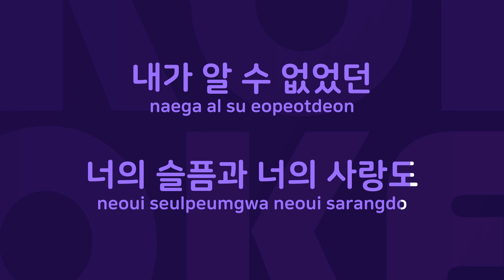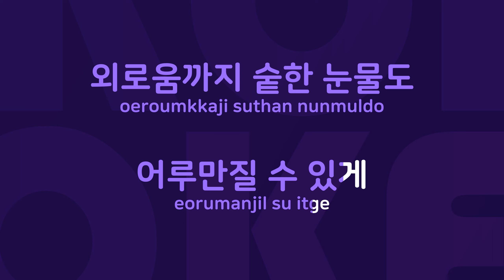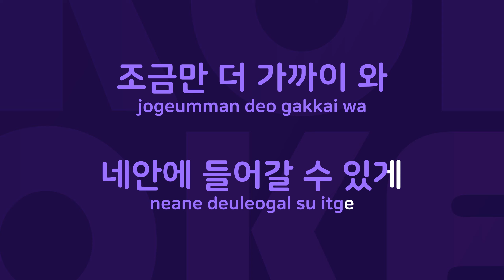내 기억속으로 : Originally Performed By 장창순 Karaoke Verison